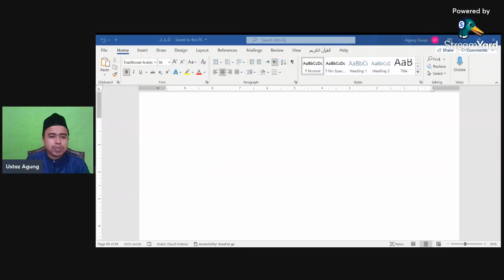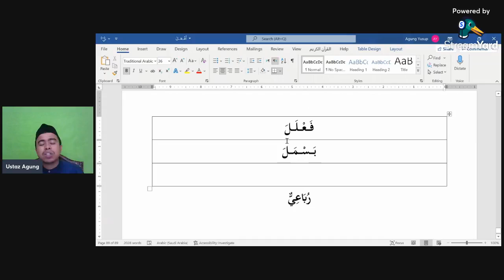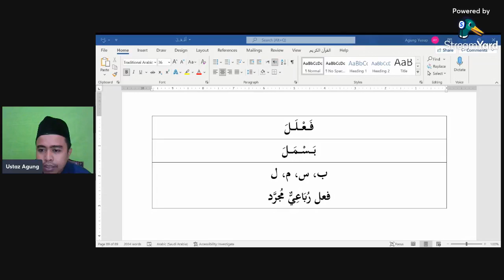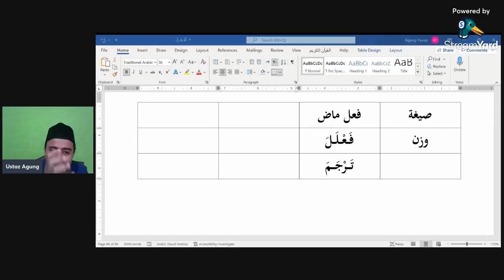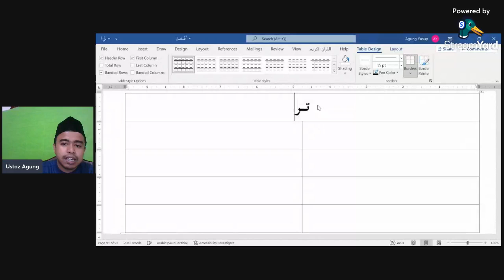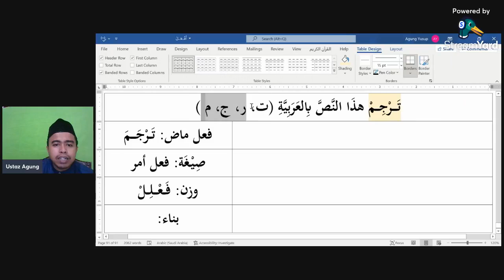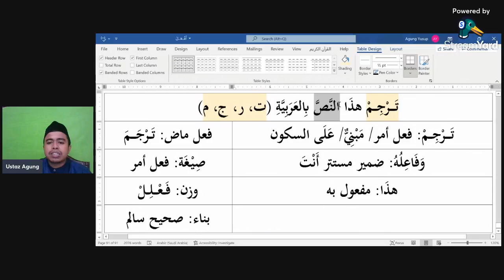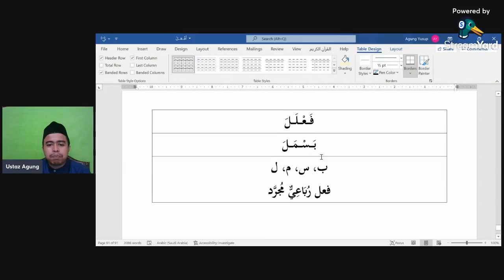Siri 63 Kuliah Pengajian Sorof, Pusat Tahfiz At Taqwa (PTAT), 211221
Perbincangan Hari Ini :

Tasrif dan I'lal Al Fatih (LEVEL 3)

1)  فَعْلَلَ يُفَعْلِلُ  , ms 61

Kitab Pengajian (Terbitan Pusat Tahfiz At Taqwa ) :

1) Tabel Nahwu Al Fatih -karangan Ustaz Samsul Maarif
2) Tasrif dan I'lal Al Fatih - karangan Ustaz Samsul Maarif
3) Lentera Santri - karangan Ustaz Samsul Maarif

Untuk pesanan kitab pengajian boleh hubungi :
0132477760 (Pusat Tahfiz At Taqwa)

Semoga Bermanfaat .